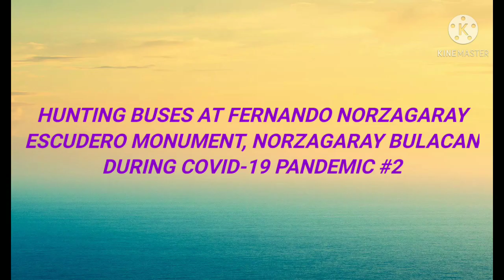Hunting Buses Fernando Norzagaray Escudero Monument, Norzagaray Bulacan During Covid-19 Pandemic #2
Hunting Dated: May 25, 2021
Hunted by: Paul Evangelista